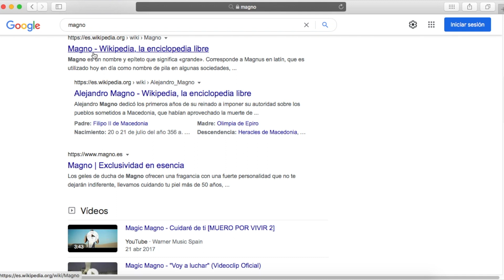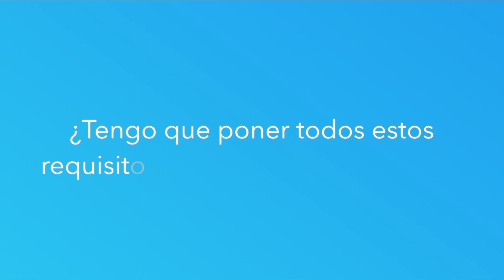EL MEJOR NOMBRE DE MARCA | Requisitos para elegir tu nombre de marca 📝❤️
Elegir el nombre de tu marca puede ser lo más fácil o lo más difícil dentro del proceso de creación de una marca.

Para que nuestro nombre de marca sea un éxito, debe cumplir los siguientes requisitos:

1. Que describa la identidad de la marca
2. Claridad
3. Corto
4. Fácil de recordar
5. Simple
6. Fácil de pronunciar
7. Actual
8. Con proyección a futuro
9. Único
10. Pensando en tu target
11. Que tenga sentido
12. Simbólico

Los nombres aportan sentido a la marca y estos ofrecen unas experiencias, valores y sentimientos y son parte de la primera impresión que vamos a ofrecerle a nuestro público.

En este vídeo te explicaré no solo cómo debe ser un buen nombre sino también a entender el motivo.

Posteriormente, veremos diferentes tipologías de nombre de marca que te ayudarán a elegir el mejor nombre para tu marca.

00:01 Intro a Identidad de Marca
00:39 Cómo elegir un buen nombre para tu marca
00:57 Requisitos del Nombre de Marca
04:31 ¿Son obligatorios los requisitos del nombre de marca?
05:38 Caso Jäggermeister (nombre de marca)